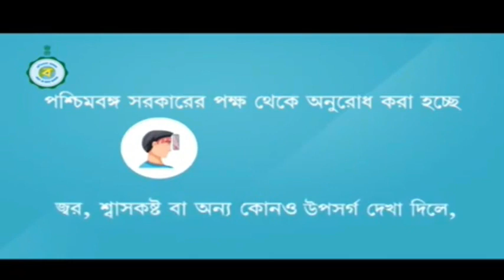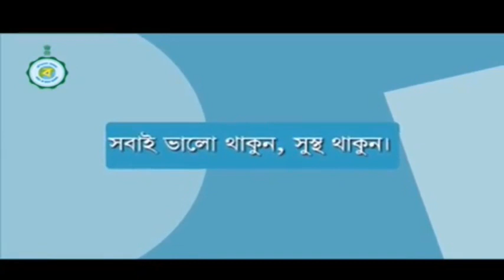লকডাউন এ রায়গঞ্জ শহর কেমন আছে জানতে রায়গঞ্জ শহরে বর্তমানের কথা